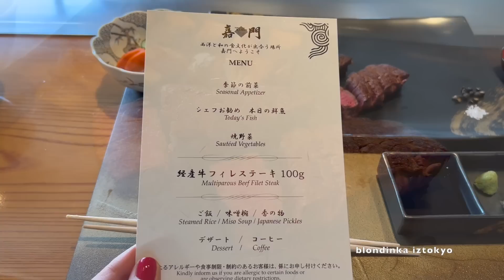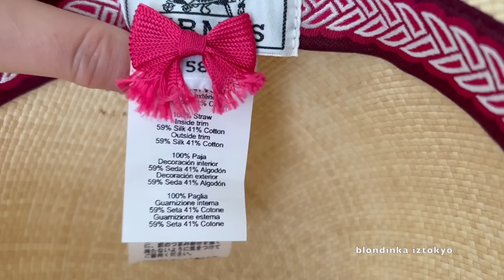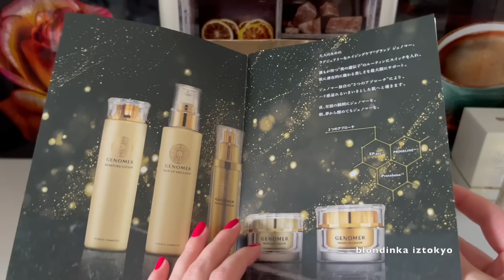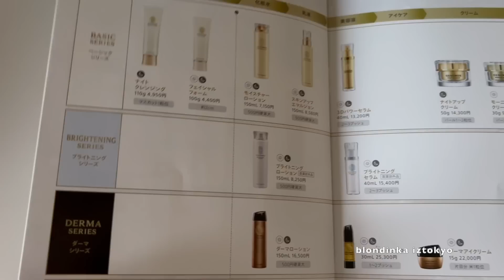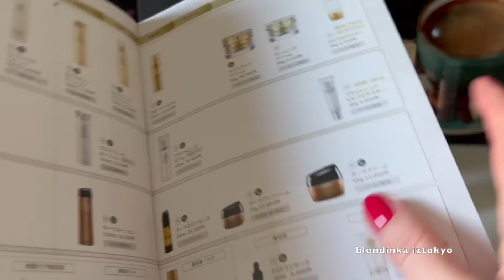👜👜сумочка 😁HERMES🎉 Как Купила Биркин 25💥Fashion & Beauty vlog*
Привет всем из Токио 🤗Сегодня показываю 👜какую вторую 👜сумочку купила в этот раз в бутике😜 🥂Совпали ли 🥳мои пожелания цвета с реальностью 👀
Распаковка 👜Эрмес Биркин 🎁Сумочка мечты 😍
Показываю другие модные покупки👚 одежда 👒аксессуары Hermes*
Пробую новый люксовый уход✨ для лица 🥰Японская косметика 👍🏻
Показываю красивые нюдовые помады 💋💄
Обед 🍽️в Императорском отеле ✨ Посмотрим  👀 что готовит повар👩🏼‍🍳 🍱
Приятно просмотра 😘❤️
Японская косметика *  витамины * БАДы * Чай * с международной доставкой  🌎 продаются в магазине ⬇️

✅GINZA TOMATO SHARK FIN COLLAGEN with Genuine Pearl Plus Jelly

✅GINZA TOMATO Fermented Super SHARK FIN COLLAGEN with Genuine Pearl Plus Jelly

‼️из за прерванного авиасообщения  (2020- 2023 год   )   быстрая доставка из Японии  авиа почтой ✈️ сейчас возможна только в эти страны ⬇️
Monaco, Kazakhstan, Uzbekistan, Kyrgyzstan, Tajikistan✨
✨❗️с 20 мая 2022 г. возобновилась авиа  доставка для стран✈️  Mongolia, Belgium 👍🏻📦

✨❗️с 10 июня возобновилась авиа доставка во Францию✈️ France (только почтовая служба EMS )👍🏻📦

❗️✨1 июля 2022  возобновилась авиа доставка Англия (почтовая служба EMS ) .  Израиль , Нидерланды ✈️  U.K.  ,  Nitherlands ,  Israel 📦👍🏻

❗️✨2 ноября 2022 г возобновилась авиа доставка Канада (только почтовая служба EMS ) ✈️  Canada 📦👍🏻

❗️✨2 ноября 2022 возобновилась авиа доставка Румыния , Финляндия  ✈️ Romania ,
Finland  📦👍🏻
❗️✨20 января 2023 г возобновилась авиа доставка🇲🇨🇰🇿🇺🇿🇰🇬🇹🇯 Monaco, Kazakhstan, Uzbekistan, Kyrgyzstan, Tajikistan 📦👍🏻